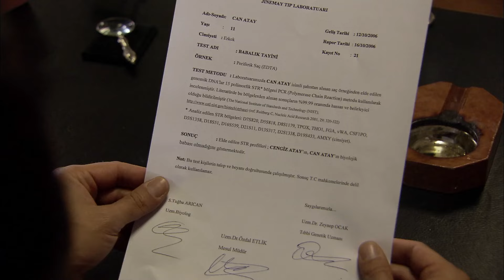Eyşan'dan Çocuk İstiyorum! | Cengiz Atay